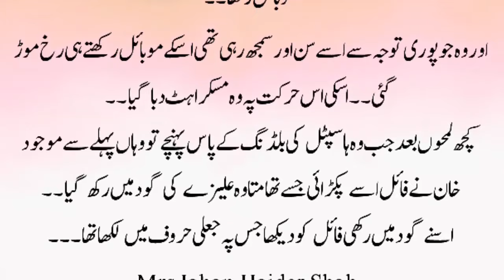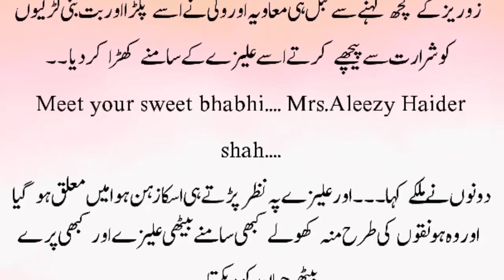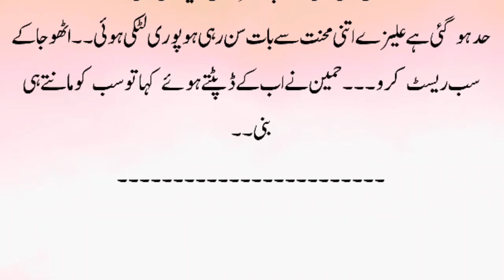Aleezeh's Romantic Acting💖Romantic Novels | Romantic Urdu Novels | Novels In Urdu | Love story Novel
Hello My Romantic Urdu Novels Readers, Today I am going to start the Romantic Novels which is a famous novel by a famous writer.

This novel was written on the bundles topic. Like, Romance novels in urdu, possessive hero based, forced marriage based, age difference based, multi couples based.

Also, this is a love to hate story. This story of meaning begins with hate and ends with love.

So, if you are fan of urdu novels reading and desperate to find a good romantic novel or love story novels then this is definitely the urdu novel you should be looking at.

urdu novel
romantic novels
best romance novels in urdu
urdu novels
novels in urdu
romantic novels
romance novels
suspensful novels
bold romantic urdu novels
multi couples based
revenge based urdu novel
milti couples love story based
extreme romantic novels
famous urdu novel
romance stories
books lovers
romantic stories